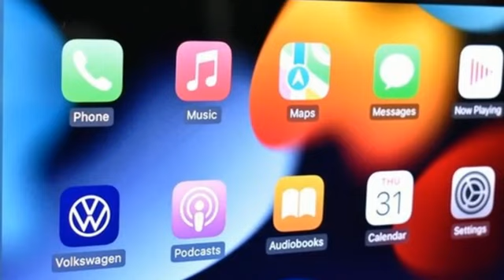New 2024 Volkswagen Atlas Atlanta, GA QVA24037 - SOLD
Year: 2024
Make: Volkswagen
Model: Atlas
Trim: 2.0T SEL
Engine: 2.0L TSI
Transmission: 8-Speed Automatic with Tiptronic
Color: Black
Interior: Titan Black
Stock #: QVA24037
VIN: 1V2BR2CA1RC507580
2024 Atlas SEL 4MOTIONbrbr[WHY PURCHASE FROM JIM ELLIS VOLKSWAGEN OF CHAMBLEE?]br* 20K Mile VW Care Maintenance included with every new 2024 Volkswagen from Jim Ellis Volkswagen of Chambleebr* Georgia's #1 Volkswagen Retailer (Combined New and Certified Pre-Owned sales volume in 2021 & 2022)br* Georgia's #1 ID.4 EV Sales Volume in 2021 & 2022br* Winner of Volkswagen Wolfsburg Crest Club (2014,2015,2016,2017,2018,2021, & 2022)br* Winner of Consumers' Choice Award Winning Automotive Retailer for the last 19 consecutive yearsbr* The Jim Ellis Express Way a€“ Express Online Purchasing and At-Home Test Drivesbr* The Jim Ellis Automotive Group was founded locally in 1971 and remains family owned and operatedbrbr[DEALER INSTALLED EQUIPMENT]brCeramic Window Tint - $495brAllstate 3M Paint & Fabric Protection - $495br br[FACTORY WARRANTY]br* 4-year/50,000-mile Limited Warrantybr* 2-year/20,000-mile Carefree Maintenance Programbr* Car-Net Safe & Secure, including:br- 5 years of complimentary Remote Access Servicesbr- Automatic Crash Notificationsbr- Stolen Vehicle Locatorbrbrbr[FACTORY INSTALLED EQUIPMENT]brAll Atlas SE Tech standard features, plus:brbr* 2.0L 269 HP / 273 lb-ft turbocharged 4-cylinder engine w/ direct fuel injectionbr* 4MOTION all-wheel drive w/ Active Control, Driving Mode Selection & Eco functionbr* 20" 5-spoke two-toned machined alloy wheelsbr* 12" Touchscreen Navigation MIB3 Discover Mediabr* Panoramic Sunroofbr* Dual-projector headlights w/signature DRLsbr* Driver memory seatbr* Power front passenger seat including height adjustmentbr* Heated 2nd row seatsbr* Perforated Vienna Leather seating surfacebr* Side mirrors w/position memory & reverse activated, passenger side auto-tilt functionbr* 30-color adjustable ambient interior lighting w/backlit dash decorbr* Silver anodized roof railsbr* Chrome trim on lower door panels & rear bumperbr* Illuminated door pockets, front & 2nd rowbr* Head-Up Displaybr* Dynamic Road Sign Display w/ road sign recognitionbr* Predictive Adaptive Cruise Controlbr* Light Assist (High Beam Control for headlights)br* Heated front washer nozzlesbrbrFor more information including additional discounts, special program rebates, low APR financing, leasing specials, or if you are looking for inventory that is not on our website, please contact us:br* Call: 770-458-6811br* Chat/Text: See Link buttons on the Taskbarbr* In-Person at our Chamblee location: 5901 Peachtree Blvd. Atlanta, GA 30341brbrThe Next Step? Give us a call to confirm availability and schedule a hassle-free test drive! We are located at 5901 Peachtree Blvd, Atlanta, GA, 30341.brbr* Pricing valid towards purchasing with approved credit through Volkswagen Financial, cannot combine special offers, see Dealer for detailsbr* Pricing excludes gov. fees of tax, tag, title and Warranty Right Act (WRA)br* All Special Vehicle Pricing includes dealer service chargebrbr*** While every reasonable effort is made to ensure the accuracy of this information, we are not responsible for any errors or omissions contained on these pages. Please verify any information in question with Jim Ellis VW of Chamblee. ***br

Address:
5901 Peachtree Industry Boulevard